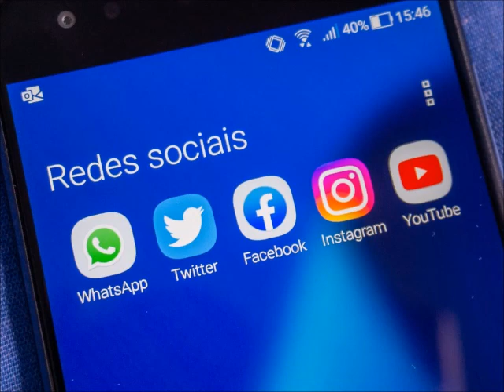Homilia Padre Carlos "INTERNET E REDE SOCIAS"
Revmo. Pe. Carlos Mestre, Priorado de Portugal, Capela do Bom Menino Jesus de Praga, Fátima